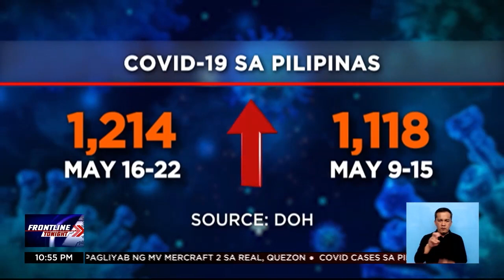Pagtaas ng COVID-19 cases, posibleng dahil na sa mga bagong Omicron subvariant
FrontlineTonight | Mas tumaas pa ang kaso ng COVID19 sa bansa. Paniwala ng ilang eksperto, hindi na ito dahil sa eleksyon kundi sa mga bagong Omicron subvariant. | via Maricel Halili